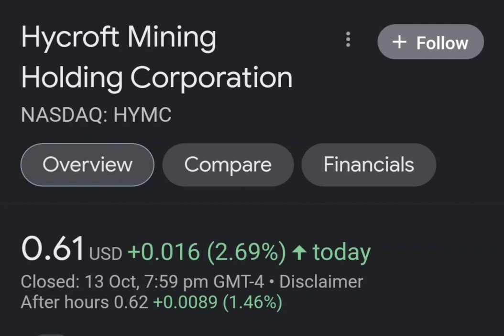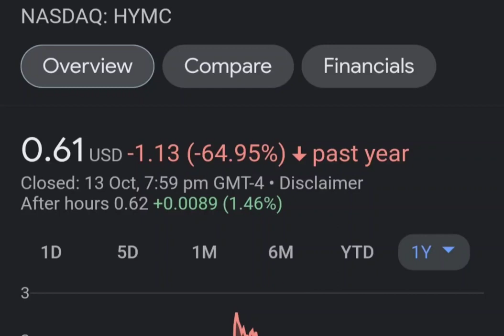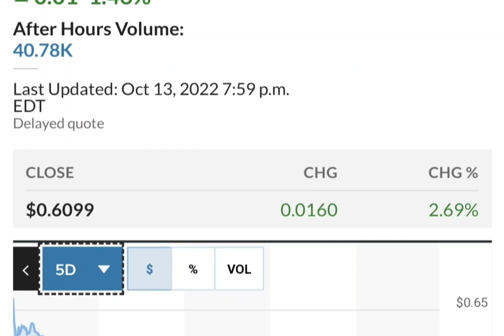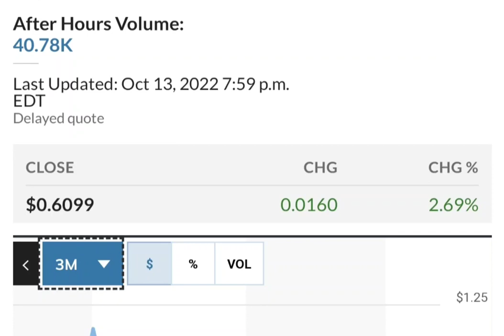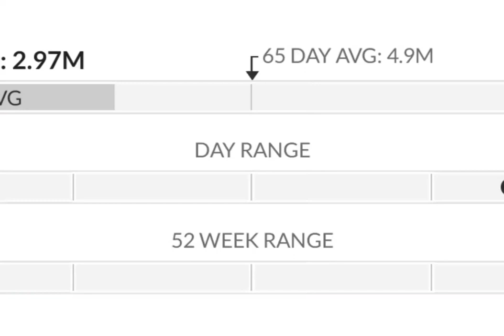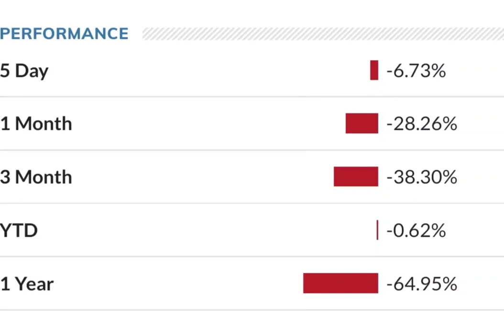HYMC Stock Will Make Millionaires HYMC Stock Analysis Hycroft Mining Holding Stock Prediction